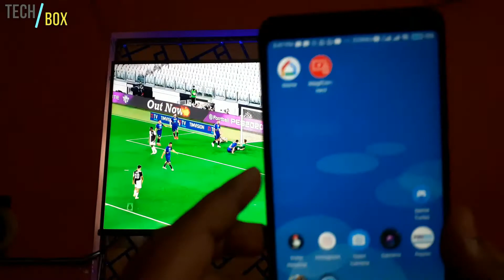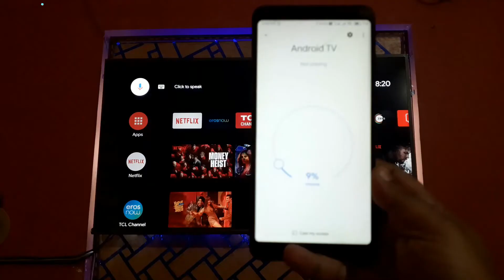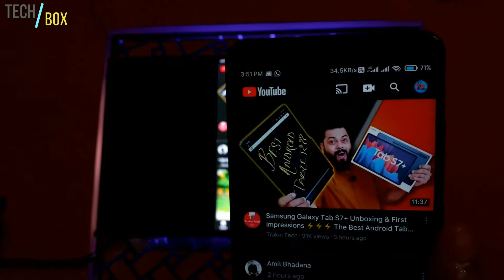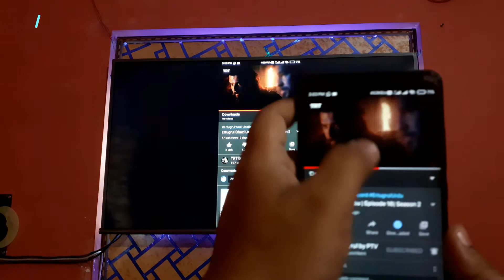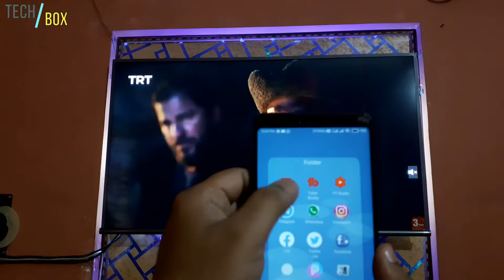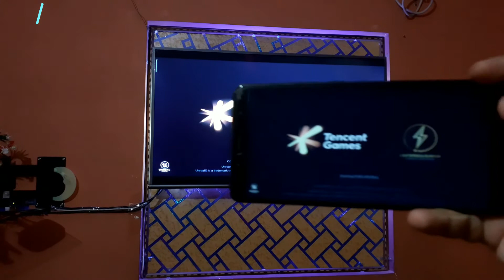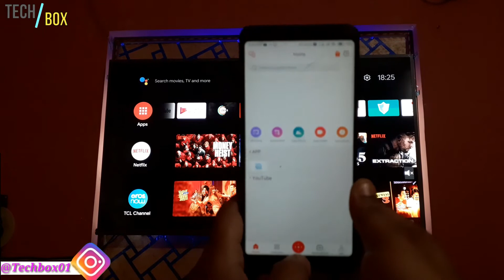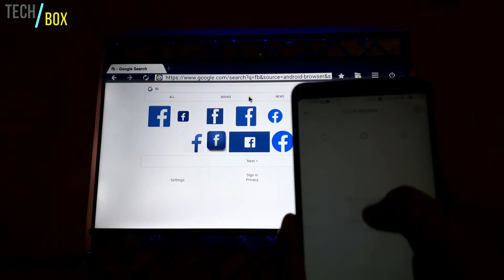TCL 50 P8e T-Cast review | how to connect mobile to tv | how to play pubg | how to use Google home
hello dosto is video me mai chrome cast ke bare me bat kiya hun jo best hor jo TCL 50 P8e ka review diya hun🙏